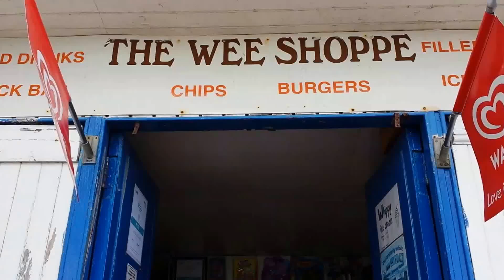Kinghorn Harbour Interview 2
With Dawn at Kinghorn Harbour in Fife, from manonabeach.